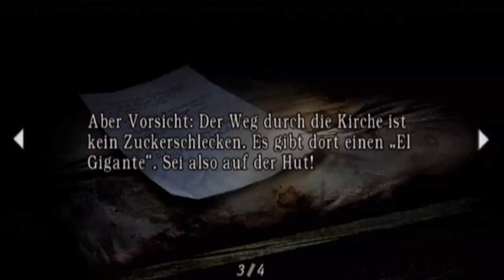Let´s Play Resident Evil 4 Part 6 Del Lago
Der erste Boss des Spiels erwartet uns. Mit Del Lago, dem Monster im See, bekommen wir es gleich mit einem großen Brocken zu tun.